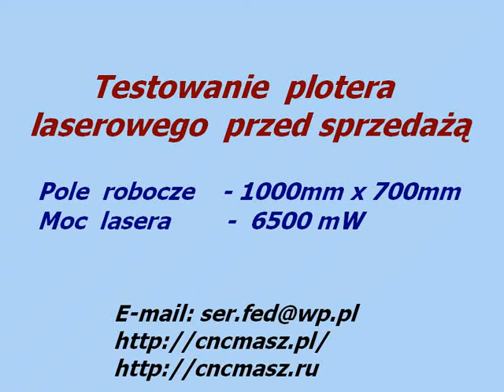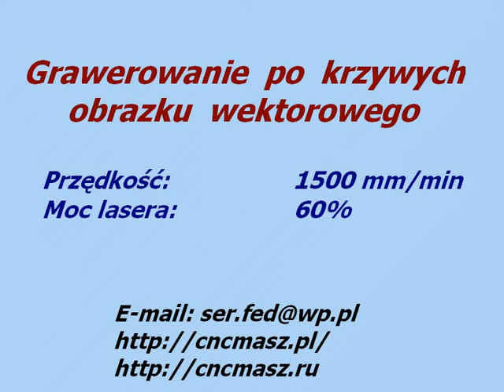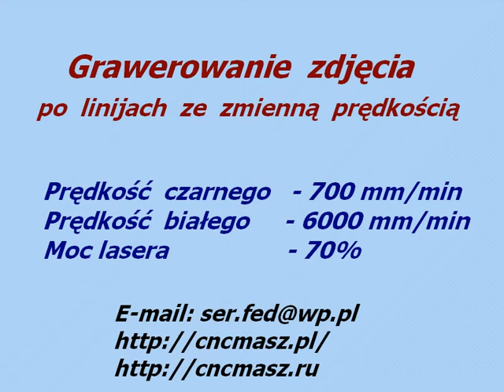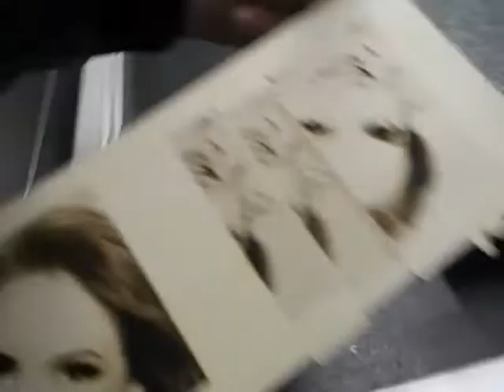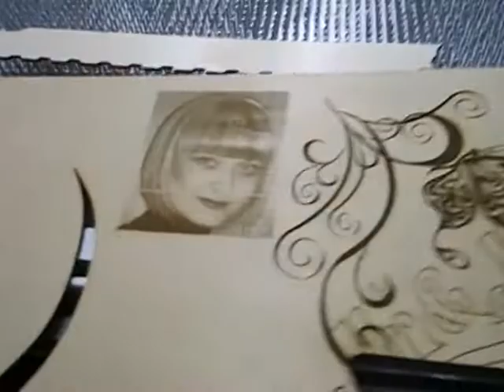testowanie kolejnego plotera laserowego 100x70 z 6W laserem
Na wideo przesstawiono testowanie nowego kolejnego plotera laserowego wykonanego dla klienta. Ploter z polem 100cm x 70cm, wyposażony w laser diodowy o mocy 6,5 wattty. Pokazana praca w tóżnych trybach.